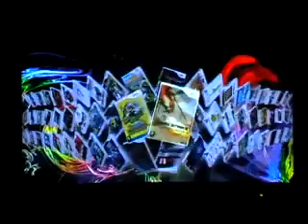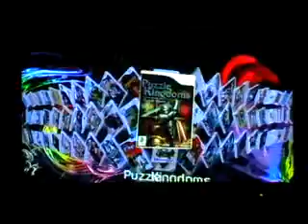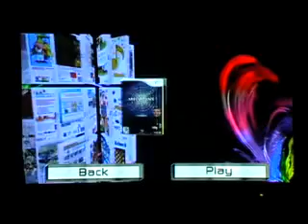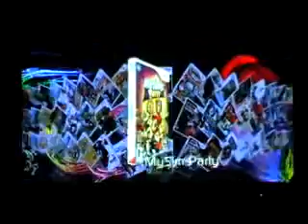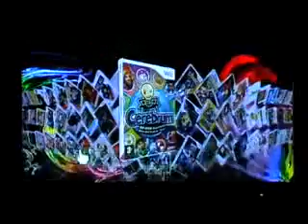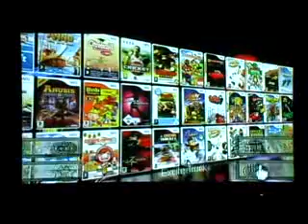crazy theme WiiFlow